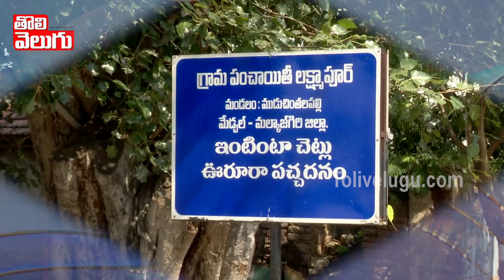కేసీఆర్ బాధితురాలికి కొత్త ఇల్లు..మాట నిలబెట్టుకున్న రేవంత్!! | Revanth Reddy New House To Yellavva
కేసీఆర్ బాధితురాలికి కొత్త ఇల్లు..మాట నిలబెట్టుకున్న రేవంత్!! | Laxmapur Yellavva New House | Revanth Reddy | Tolivelugu TV